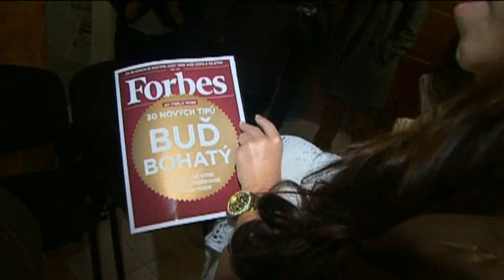Schodiště s Petrem Šimůnkem (Forbes)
Petr Šimůnek mluví o tom, jak uvést na trh úspěšný tištěný časopis v době, kdy všem ostatním klesají prodeje.